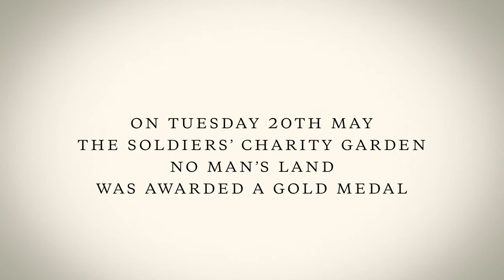No Man's Land at the RHS Chelsea Flower Show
Our final number as we sign off from the RHS Chelsea Flower Show 2014 after our gold medal winning No Man's Land garden was welcomed and admired by public and celebrities alike.

Find out more about the project, and the work we do at The Soldiers' Charity in supporting servicemen and women and their families at soldierscharity.org